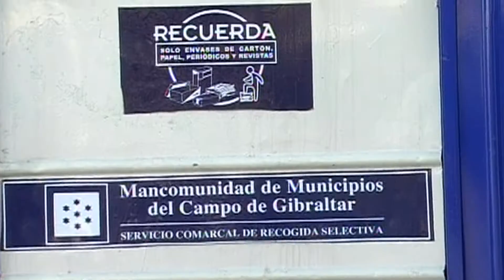ARCGISA pone en marcha una campaña informativa sobre la gestión de residuos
ARCGISA  pone  en marcha una campaña de información pública acerca del servicio de gestión de residuos prestado por en todos los municipios de la comarca. Los usuarios de la empresa de servicios de la Mancomunidad de Municipios recibirán información sobre los beneficios económicos y  medioambientales generados por su implicación en la separación de residuos y la gestión eficiente de los mismos.